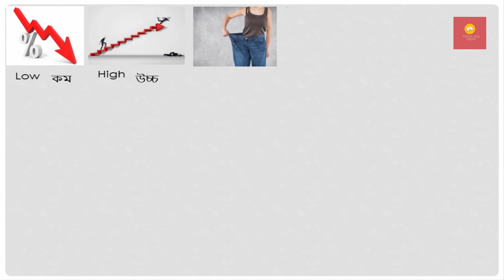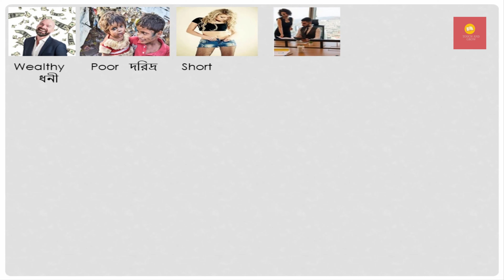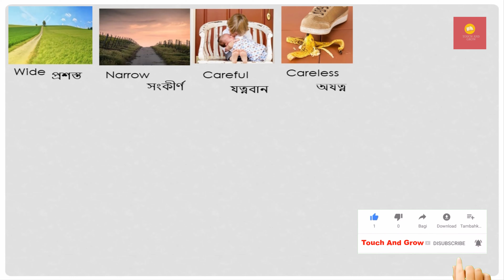Opposite Adjectives Useful List of Opposites of Adjectives in English with Pictures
opposite adjective words
50 adjectives and their opposite words
opposite adjectives pdf
opposite adjectives exercises
opposite adjectives pretty
100 adjectives and their opposites

opposite adjective words
50 adjectives and their opposite words
opposite adjectives pdf
opposite adjectives exercises
opposite adjectives pretty
100 adjectives and their opposites
opposite adjectives worksheet